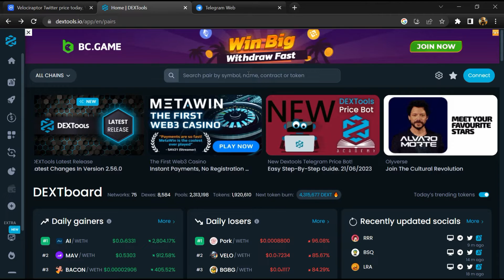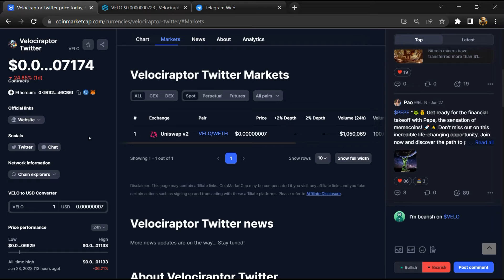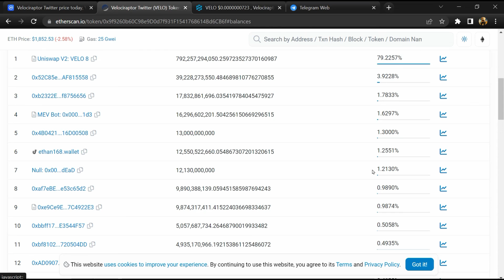Is Velociraptor (VELO) Token Legit or Scam ??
In this video, I am going to share that Velociraptor (VELO) Token is legit or a scam. I have made videos based on online data, I am not a financial advisor investing in crypto at my own risk.